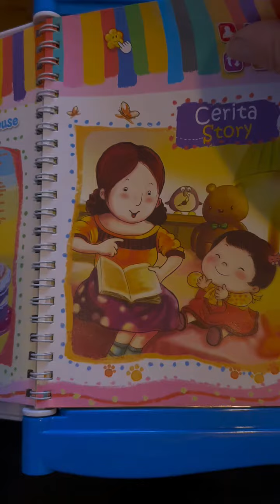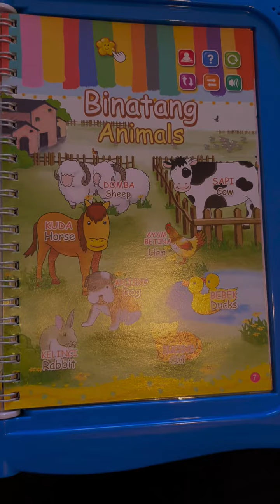Mainan Edukasi E-Book 7L early learning Wjstore99